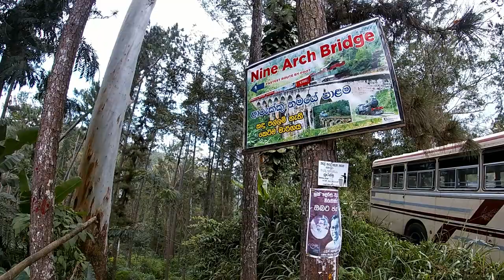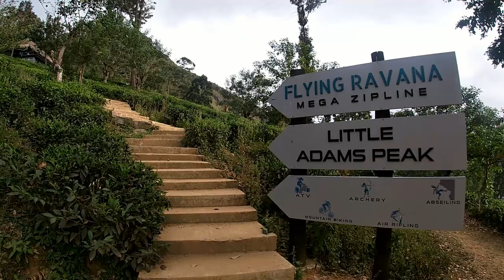Ep4. Hiking little Adams peak in Ella - Srilanka - श्रीलंका